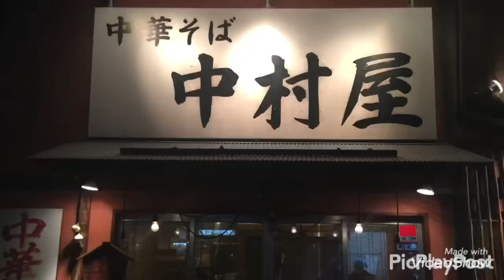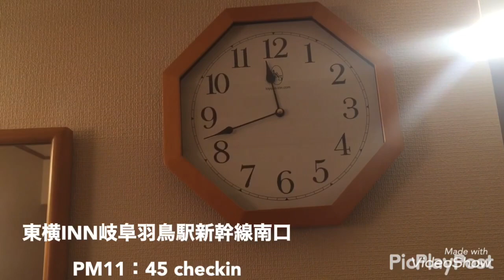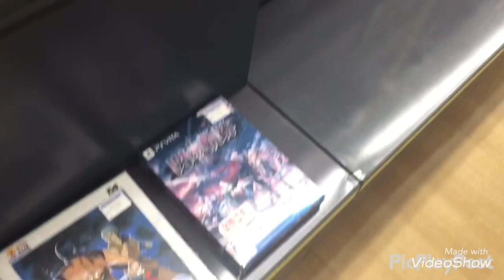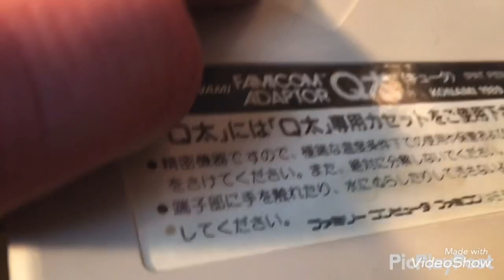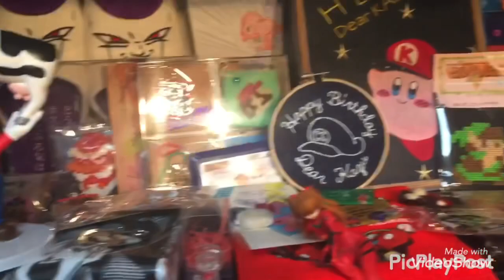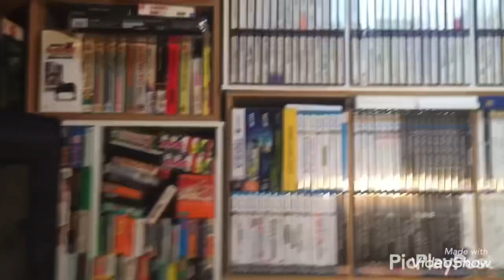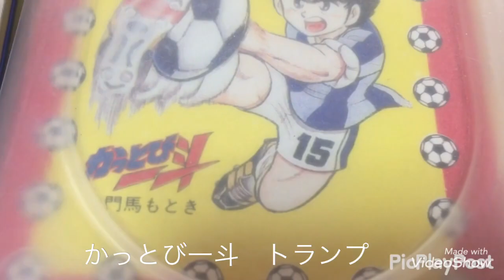第11回 marbow8bitのお宅訪問 k_k924(カズさん)のゲームコレクションルーム披露‼︎【ゲームソフト1万本所有する漢！amiibo complete！夢溢れるこだわりのコレクター部屋！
動画詳細

中華そば 中村屋
特製つけめん

駿河屋 大垣店
買取王国 大垣店
東横INN岐阜羽鳥駅新幹線南口

ハードオフ 徳重店
感動の肉と米 浜田町店

カズさんのゲームコレクション部屋公開‼︎必見‼︎

host marbow8bit
guest カズさん